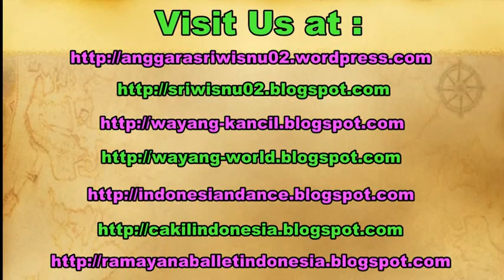HAL PENTING - Tips (2) Kerja di Kapal Pesiar - IMPORTANT THING Working in The Cruise Line [HD]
Working in the cruise line is one of the fovourite job in the world. With good salary and see the world free is the dream of people in the world.

Bekerja menjadi kru kapal pesiar merupakan impian bayak orang. Dengan gaji yang lumayan besar dan bonusnya bias keliling dunia yang menyebabkan banyak orang ingin bekerja menjadi kru kapal pesiar.

Di Kapal pesiar sendiri ada beberapa pekerjaan yang menjadi favorit, seperti housekeeping, bartender, waiter, cook, galley, officer, dan lain-lain.

kapal pesiar terbesar, kapal pesiar termewah, kapal pesiar termegah, cafetaria, lowongan kerja kapal pesiar, anggara sri wisnu, sriwisnu, sekolah kapal pesiar, akademi kapal pesiar,